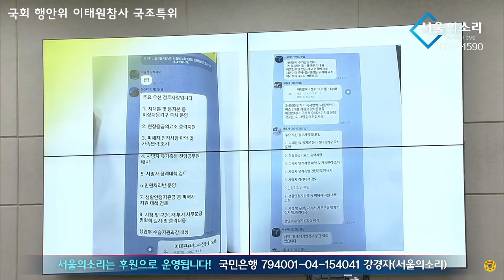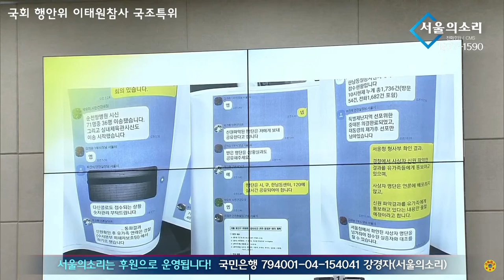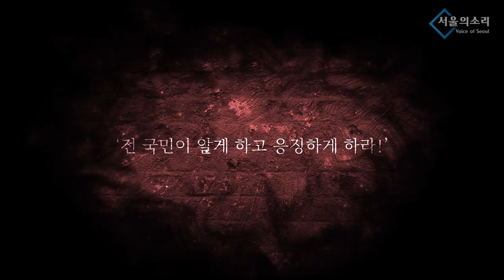희생자 명단 확보 증거 제시 !!! - 이상민 장관 '위증 증거' 확인